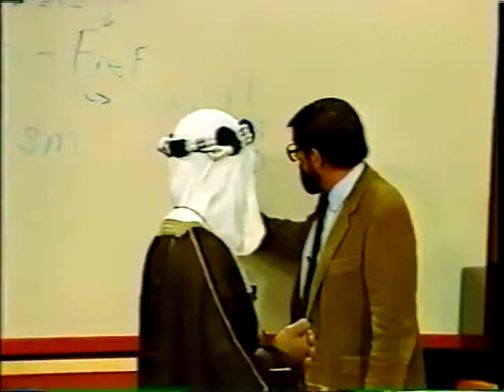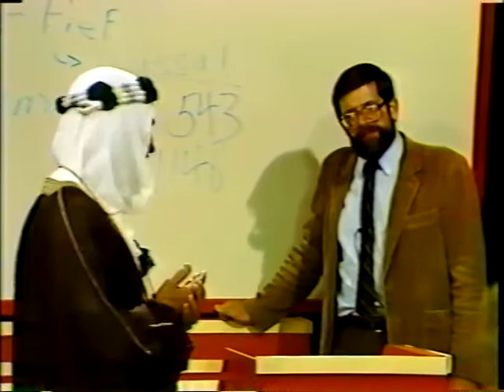Lecture 03 Middle Ages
Historical vignettes I wrote and performed as a grad student. They were part of a first year European History course by Dr. Michael Hayden, broadcast live out of the University of Saskatchewan studio in 1987-8. They were directed by Danielle Fortosky and feature a number of friends, my wife Wendy Agnew, a sheep from the vet college, and of course, the inimitable Michael Hayden. They won a few awards and were great fun.